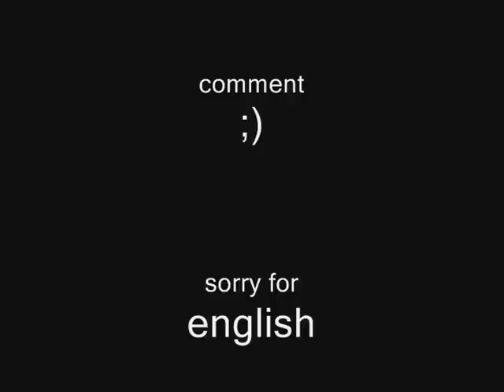CSS vs CS1,6